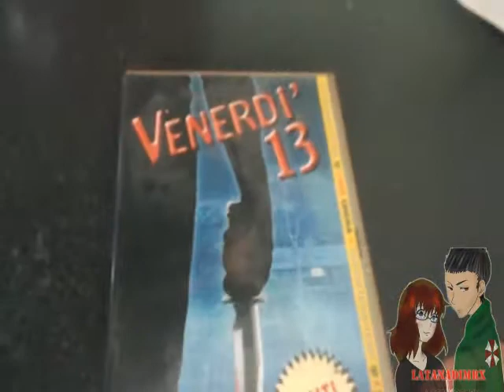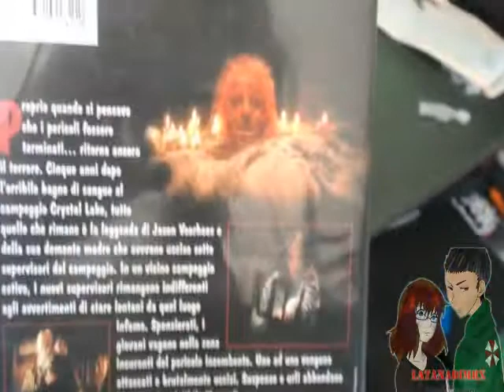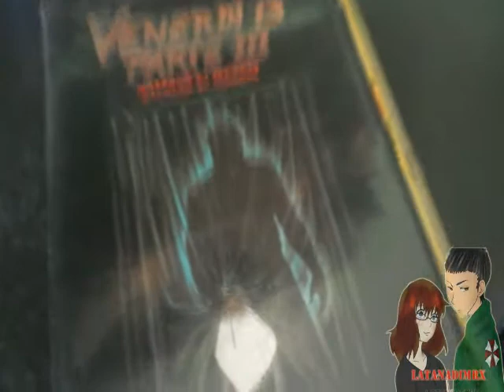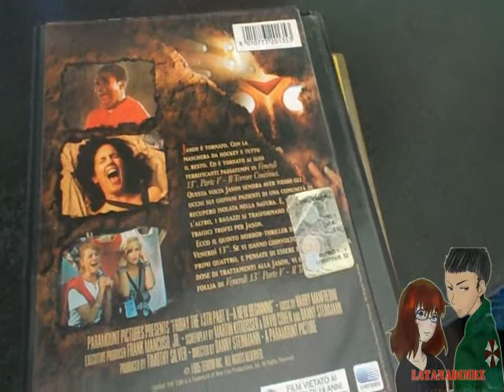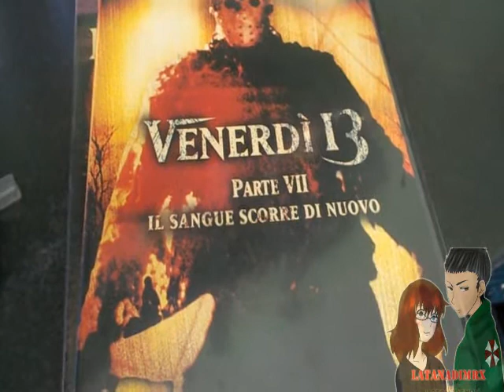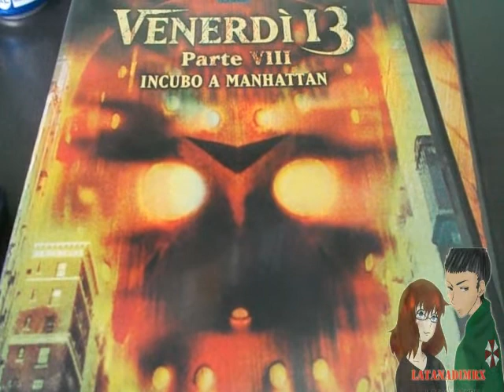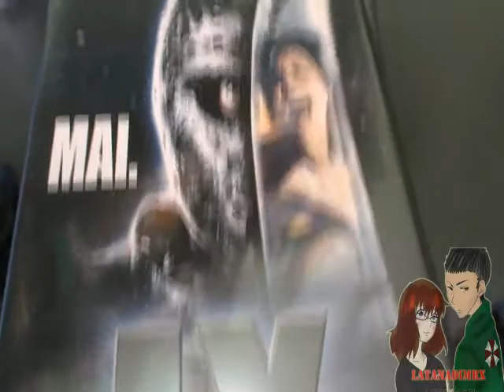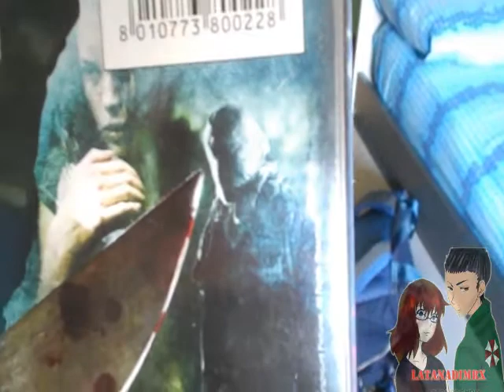Un Venerdi 13 da Paura!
Venerdi 13 da paura!! chi lo sa?magari vi torna la voglia di rivedere questi particolari film;)
Buona Visione